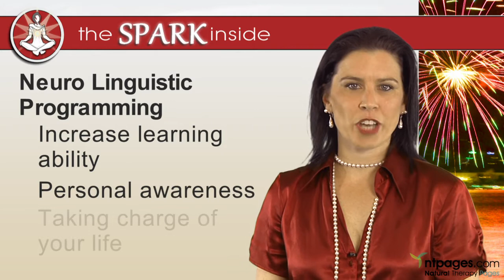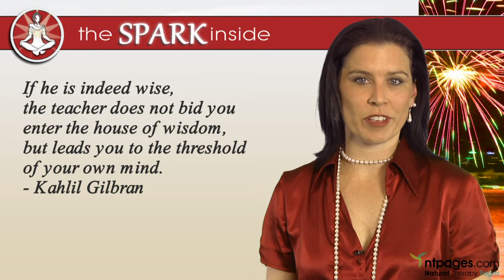Cat Pinfold of the SPARK inside, Sydney NSW